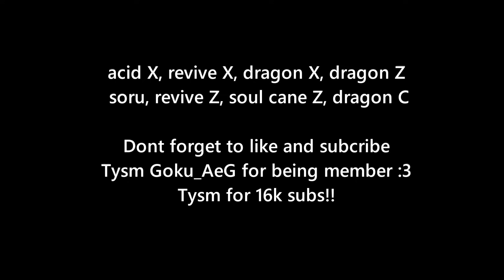Best Revive + Dragon Talon *One shot combo*